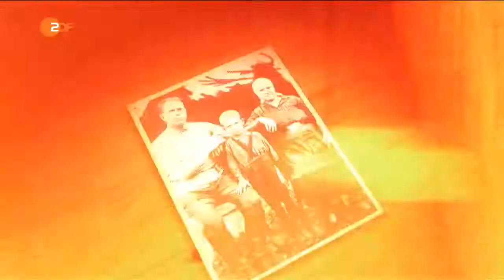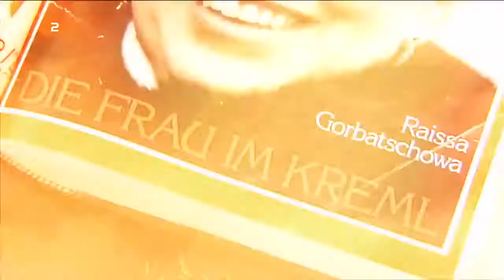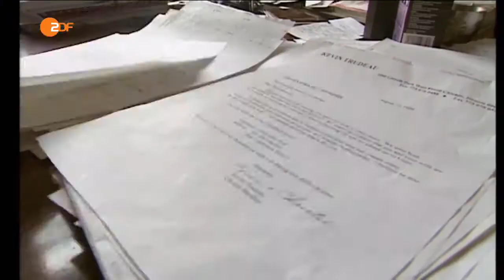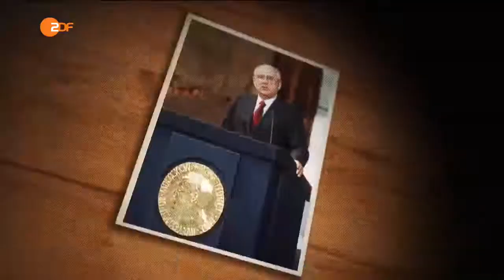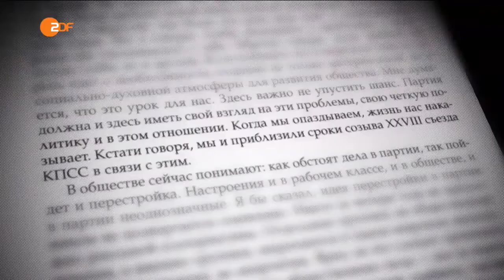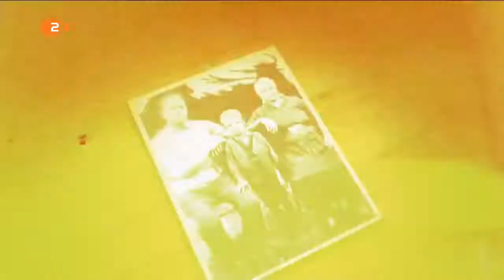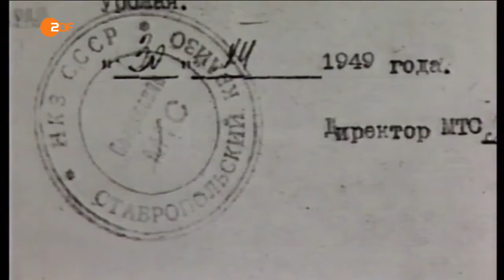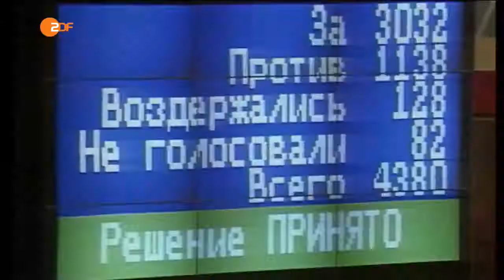[Doku] ZDF-History - Michail Gorbatschow - der Weltveränderer [HD]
"Die welthistorischen Veränderungen, die er ab 1985 als neuer Kreml-Chef einleitete, wirken weit in die Gegenwart hinein. Was trieb Gorbatschow an, die .

Er läutete das Ende des Kalten Krieges ein, ließ den Eisernen Vorhang fallen und ermöglichte die deutsche Wiedervereinigung. Am 2. März 2016 wird Michail .

" Im Namen Allahs eroberten sie im 7. Jahrhundert ein Weltreich. Heute sprechen 350 Millionen Menschen Arabisch und bekennen sich zu Mohammeds Erbe, .